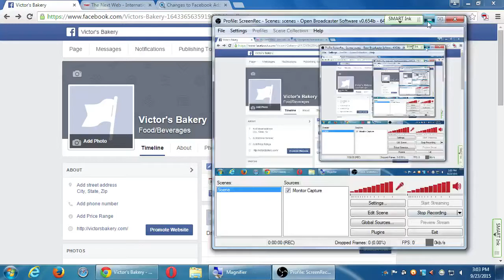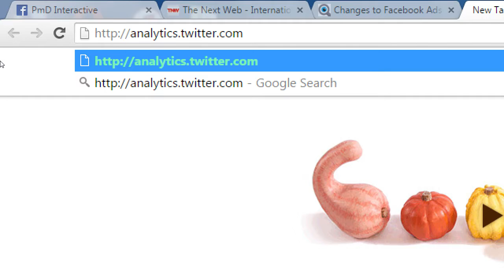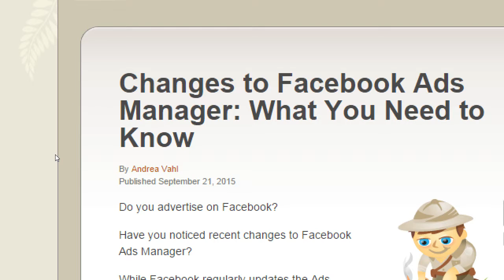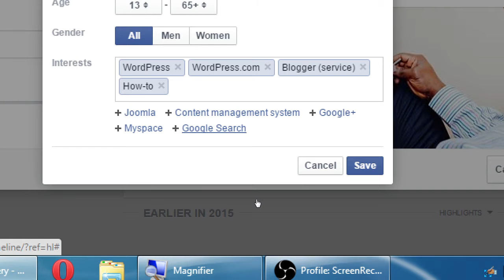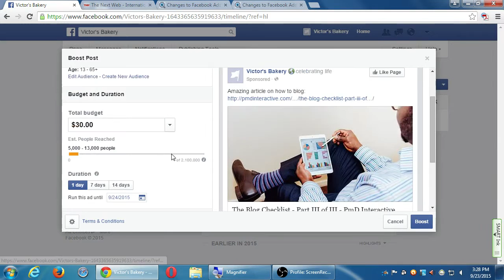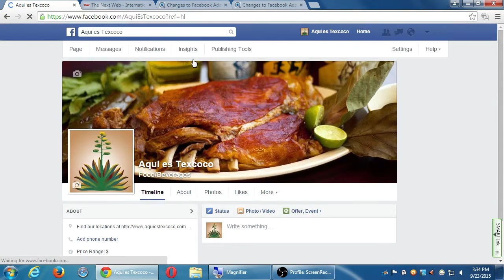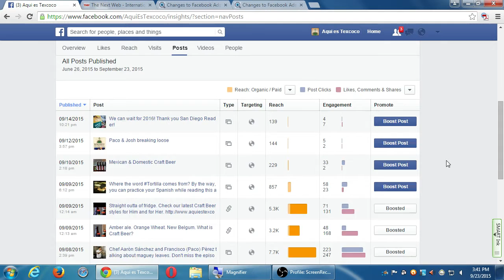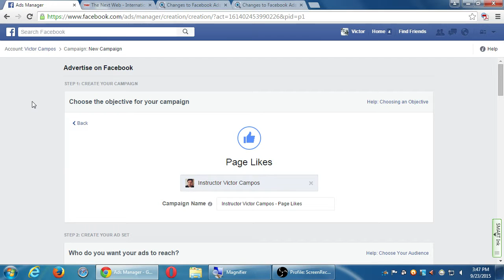SDCE Social I 2015 09 23 C